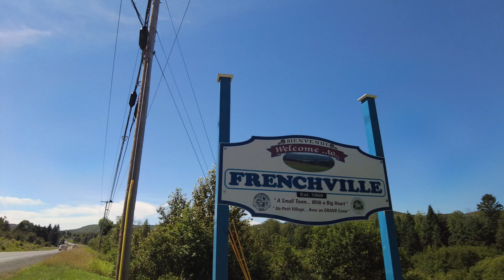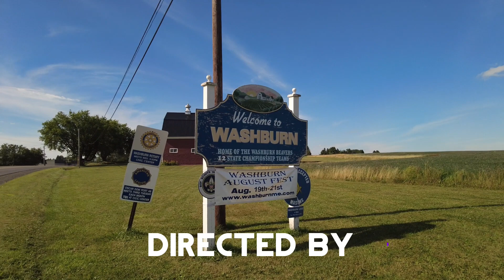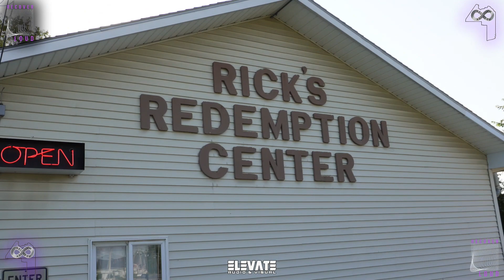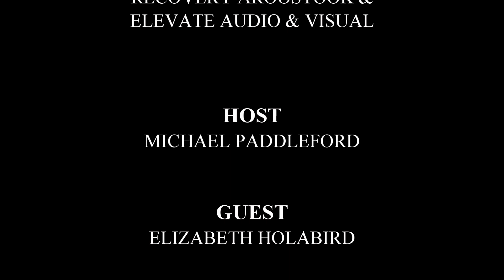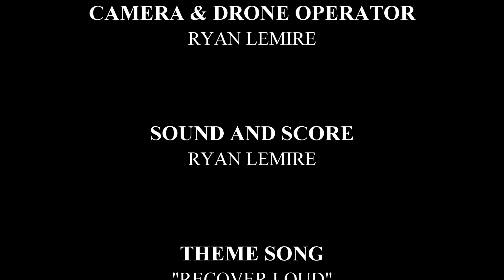Recover Loud - Season 2 - Episode 3 - Liz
Recover Loud Season 2 Ep 3 features Elizabith Hollabird. Growing up on the lake did not shield her from the trauma that anyone of us can face. Her story shows that we use the coping skills we learn as a child, and often that can lead to SUD. Listen in as Liz shares her story. Recover Loud!